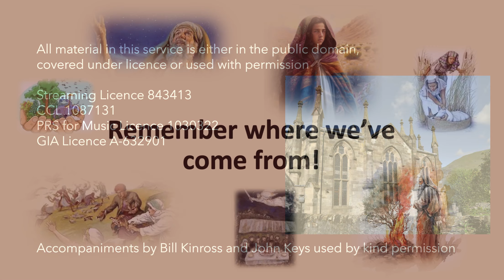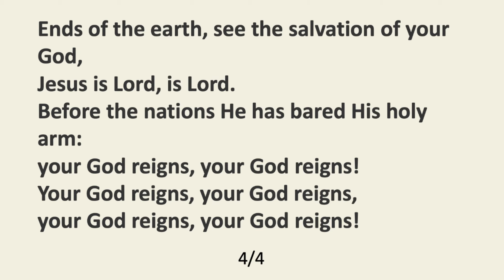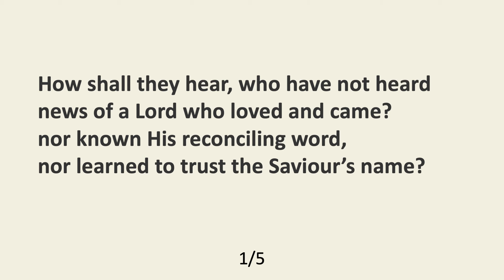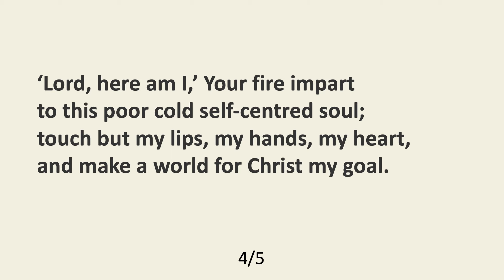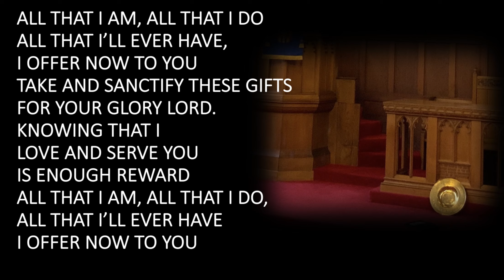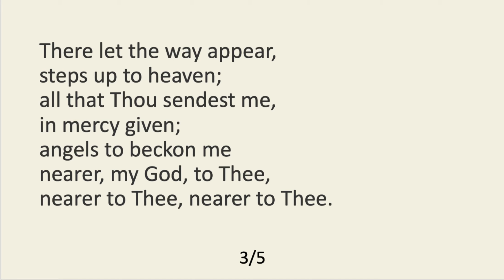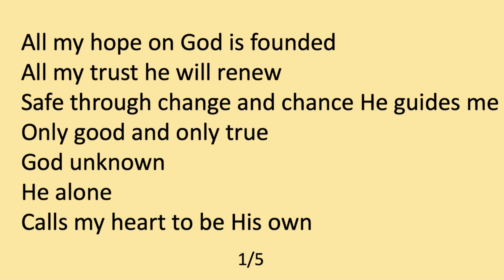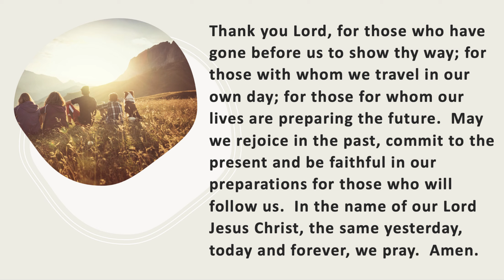Sunday 13 August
Morning Worship from Tillicoultry Parish Church